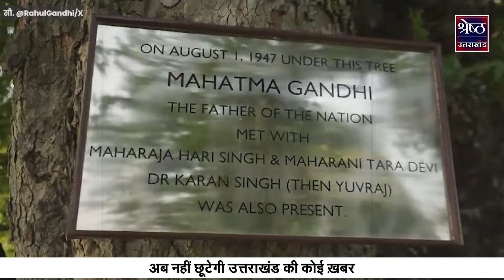Rahul Gandhi on Marriage : कश्मीरी स्टूडेंट्स ने पूछा- कब करेंगे शादी? राहुल ने फिर सब कुछ बता दिया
Rahul Gandhi on Marriage : कश्मीरी स्टूडेंट्स ने पूछा- कब करेंगे शादी? राहुल ने फिर सब कुछ बता दिया | Top News | Hindi Nesws | Rahul Gandhi News | Trending News | Breaking News | Congress

Rahul Gandhi on Marriage : कांग्रेस सांसद राहुल गांधी 21 अगस्त को जम्मू-कश्मीर पहुंचे थे। यहां उन्होंने पार्टी कार्यकर्ताओं से मुलाकात की थी। साथ ही कश्मीर की कुछ युवा स्टूडेंट्स से भी बातचीत की। इसका वीडियो अब राहुल ने सोशल मीडिया X पर पोस्ट किया। वीडियो में राहुल कश्मीर की छात्राओं से करीब 10 मिनट तक बातचीत करते हैं। इस दौरान एक स्टूडेंट ने उनसे शादी से जुड़ा सवाल पूछ लिया। छात्रा ने पूछा- राहुल जी आप शादी कब करेंगे? राहुल फिर क्या बोले. देखिए 11 मिनट का दिलचस्प वीडियो।